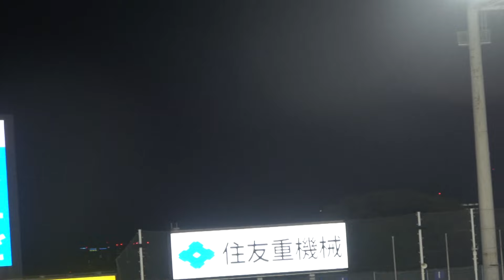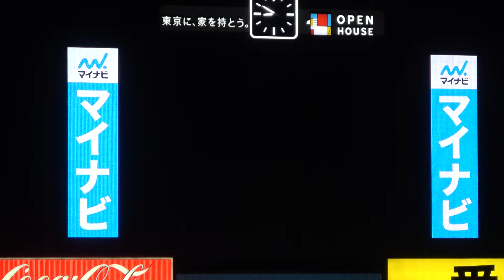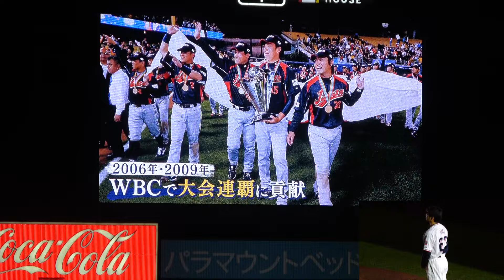青木選手 引退試合特別映像２１年間の軌跡 2024/10/2 vs広島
2024/10/2
東京ヤクルトスワローズvs広島東洋カープ

10/2 いよいよ青木宣親選手の引退試合。
私にとって小さい頃からのヒーローであり、憧れでした。
生で観たのは、アメリカでの青木選手。
その頃は、まさか自分がヤクルト関連、つば九郎のYouTubeをやるとは夢にも思ってませんでしたが、本当にそれがあったから、ヤクルト好きになったのかもしれません。
10/2ひとときひとときを楽しみたいと思います。
ありがとう青木選手、お疲れさま青木選手、また会いましょう青木選手！！

【サブチャンネル『TSUBA-chのおふしーずん』】
『TSUBA-chのおふしーずん』ではヤクルトの情報だけではなく、主のオフでの仕事の様子や、カメラ講座を始め、いろんな映像をお届け予定です！

今年のテーマは『ヤり返せ！』
私もTEAMとして、ヤクルトのセ・リーグ制覇、そしてもう一度『てっぺん』を奪還して、応燕しましょう！！今日からプロ野球開幕戦！！
この特別映像を見て、また新たな気持ちで応燕していきましょう！！
Go Go Swallows!!